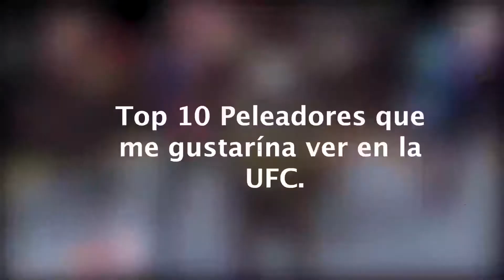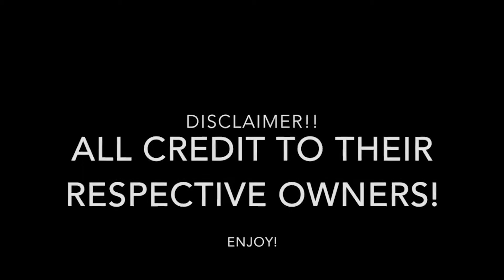Top 10 peleadores que me gustarían ver en la UFC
Han habido peleadores que muchas veces son conocidos por su alto nivel de competencia, por ser peleadores dominadores y porque incluso muchos los consideran de los mejores del mundo, pero que no estan en la UFC, la promotora mas conocida y competitiva del mundo, por eso aquí estan peleadores de me gustaría ver en la UFC